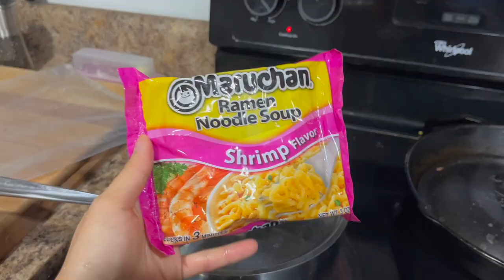Come shopping with us at HMart! (weekend vlog & grocery haul) // GroundedHavenHomestead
Come shopping with us at HMart!

oh, the joy. - 1am in nyc

This video talks about: homesteading, gardening, vegetable garden, homestead vlog, organic, raised bed, chickens, permaculture, sustainability, self-sufficient, hmart, haul, shop with us